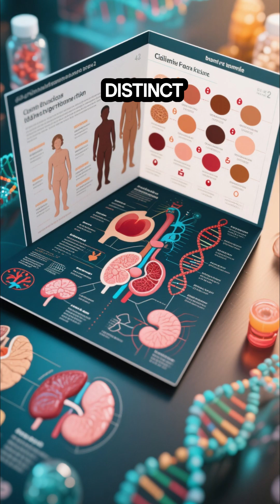“How a Human Can Have Two Sets of DNA”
What if a DNA test told you you’re not who you think you are?
That’s exactly what happens in rare cases of chimerism — when two embryos fuse early in development, creating a single person with two genetic identities.

This mind-bending phenomenon can make your blood, hair, and organs carry different DNA, and has even caused real legal confusion in paternity and crime cases.

In this video, we’ll explore how chimeras are formed, how doctors discover them, and the most unbelievable true stories of people who literally carry two sets of genes inside their body.

It’s one of the strangest — and most fascinating — examples of how biology sometimes breaks its own rules.